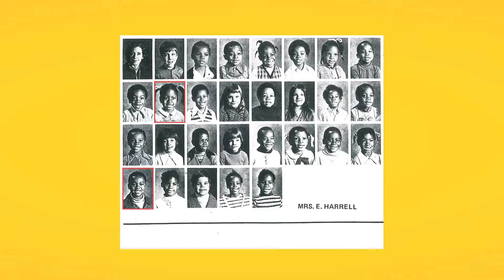Summer At The Life Church - Part 1 (Travis Moody)